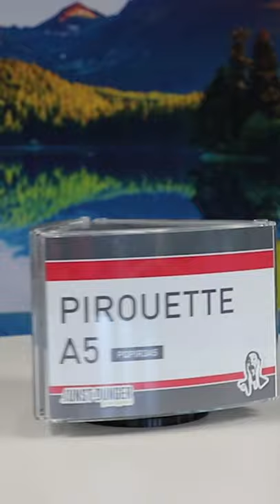spinning countertop display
Rotating information display for A4, A5 and A6L flyer, posters or photos.
Our pixquick pirouette is a spinning tabletop menu holder.
Ideal counter display for bistros, bars, cafés, restaurants or at your reception desk. 360° marketing thanks to the three-sided turntable signs.
High quality turntable base and acrylic poster pockets for quick and daily exchange. Designed and made in Italy by Kunst&Dünger

- GERMAN -
Drehbarer informationsdisplay für A4, A5 und A6L Flyer, Poster oder Fotos.
Unser pixquick pirouette ist ein drehbarer Tekenaufsteller und Menühalter.
Idealer countertop display für Bistros, Bars, Cafès, Restaurants oder an Ihrer Rezeption.
360° Marketing dank des dreiseitigen Drehschreiben-Displays.
Designed und made in Italy von Kunst&Dünger